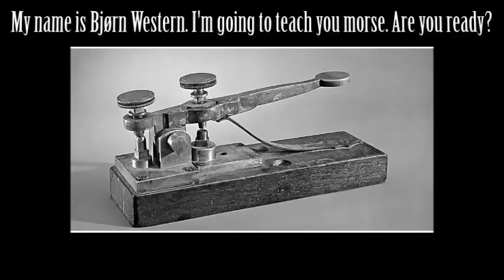Ylvis - O-fag, episode 1, 2006 (eng.subs)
This is the first episode of Ylvis' successful show on Norwegian radio.
It was aired on Monday, July 3, 2006.

This video has been made for fan purpose only.